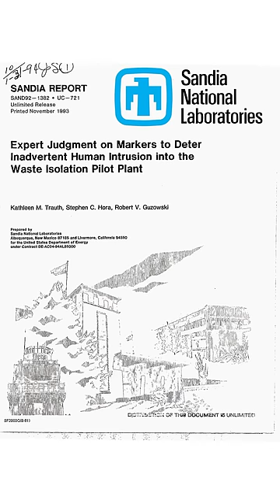10,000-Year Nuclear Waste Warnings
💪 JOIN [THE FACILITY] for members-only live streams, behind-the-scenes posts, and the official Discord

😎: Kyle
✂: Charles Shattuck
🤖: @Claire Max